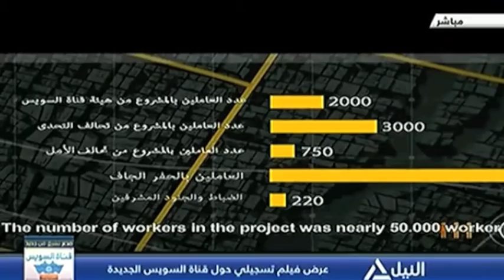2015 New Suez canal intro film By Magdi Al Hawary